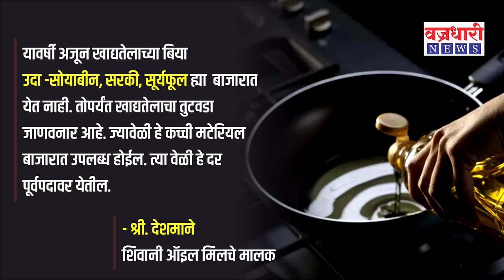ऐन सणासुदीच्या दिवसात खाद्यतेलाचा उडाला भडका ।। वज्रधारी न्यूज ।।